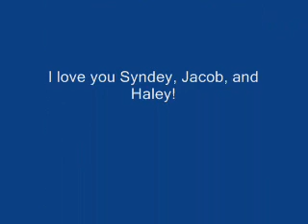A collection of odd awkward babysitting Vids!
Hey guys this is a compilation of videos that we did while babysitting. I hope you like them!